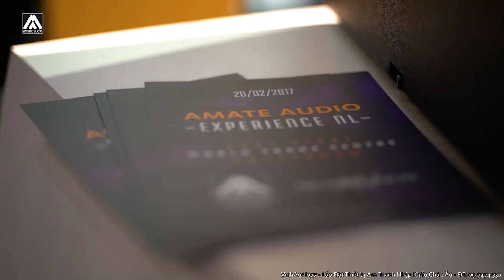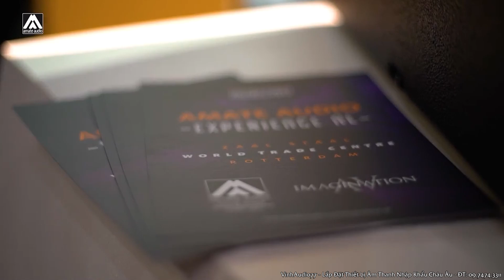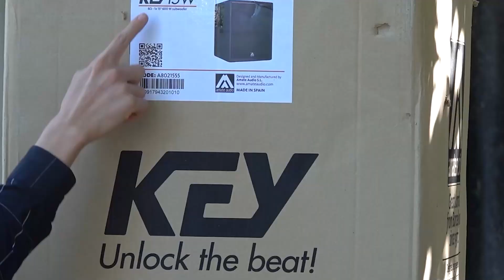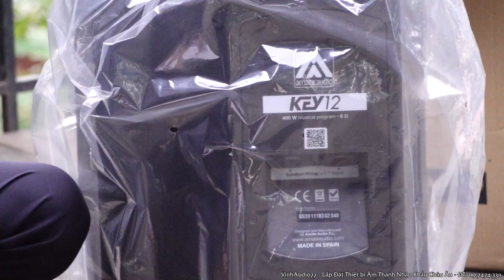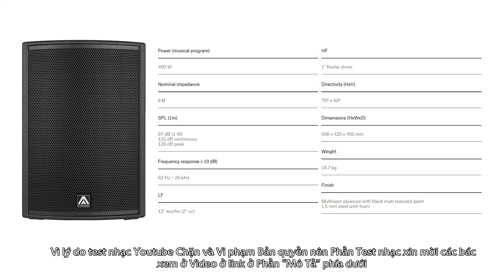Loa Amate Key12 - Made In Spain - Chất Âm Đẳng Cấp - Fb: 0974743311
Group giao lưu mua bán và chia sẻ kĩ thuật, âm thanh